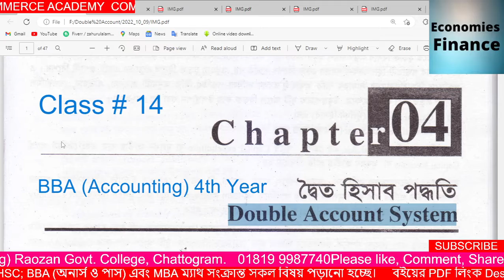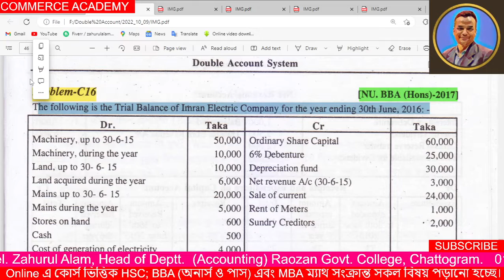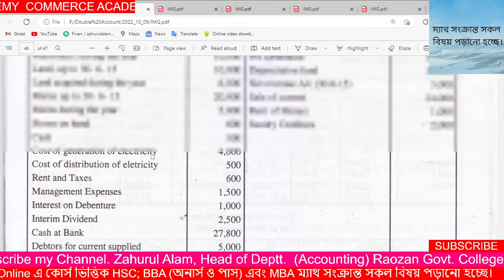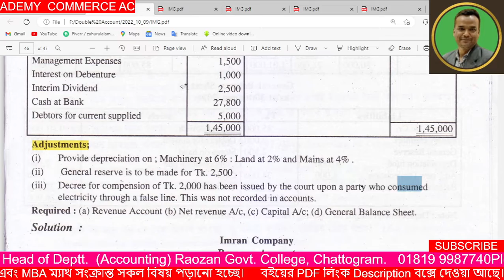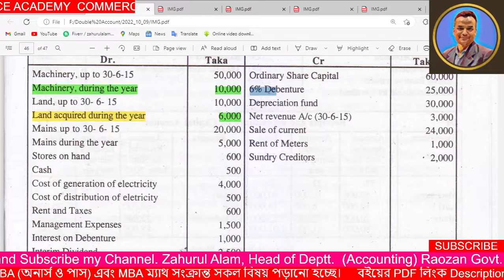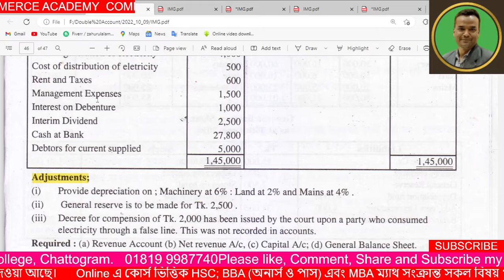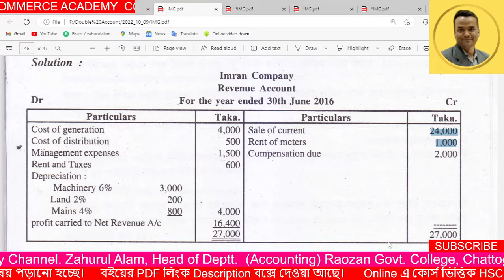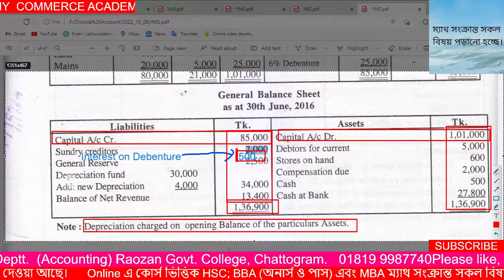Advanced Accounting 2 Chapter 4 Class 14 | Double Account System | Best Commerce Academy | Zibon Sir